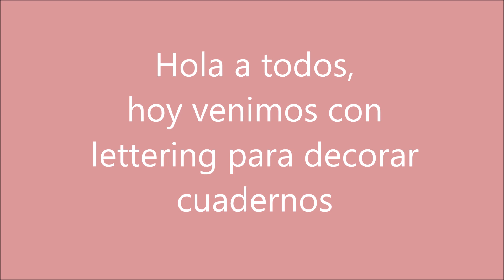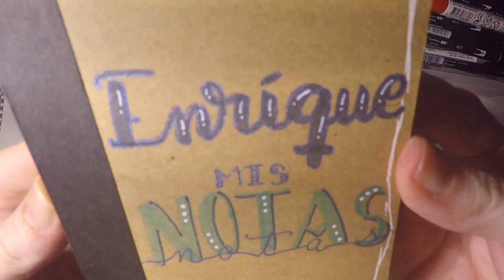Lettering rápido para decorar portadas de cuadernos | Regalo rápido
Hoy os traigo un lettering para hacer un regalito rápido de última hora.

código: ARTUA-5
código ARTUALIZATE